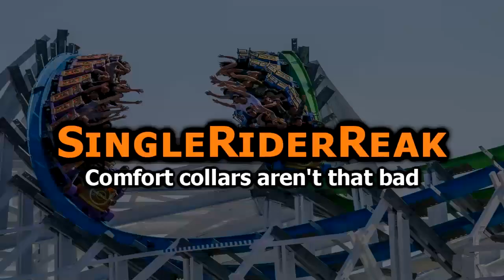Electric Eel at SeaWorld San Diego (Off-Ride Footage) - Non-Copyright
Featuring some shocking hangtime.